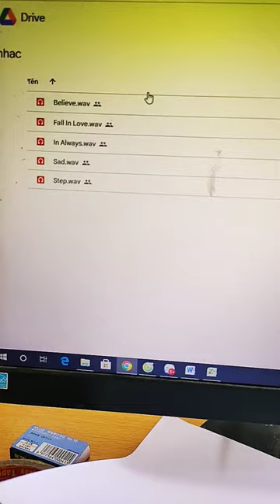buffalo diving underwater - Trâu lặn dưới nước 🐃